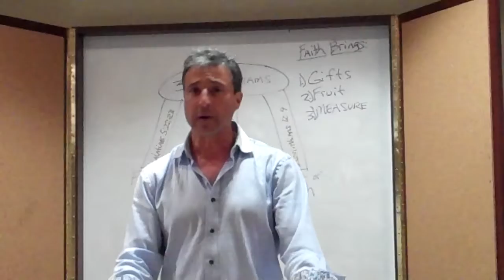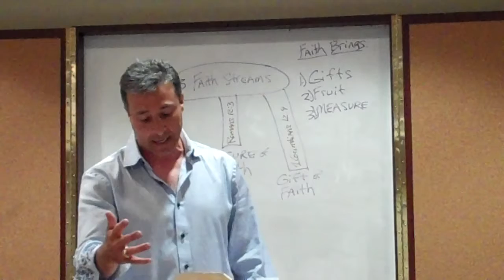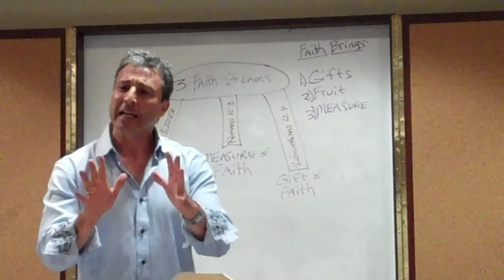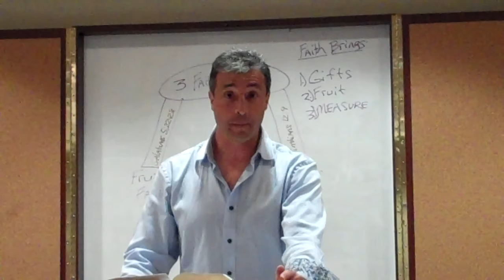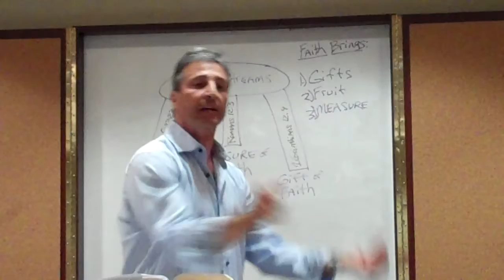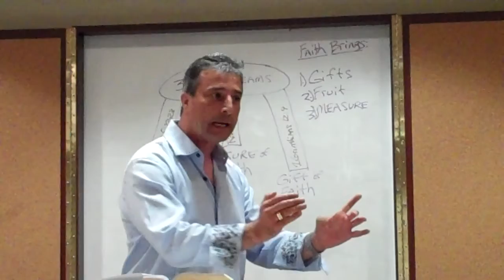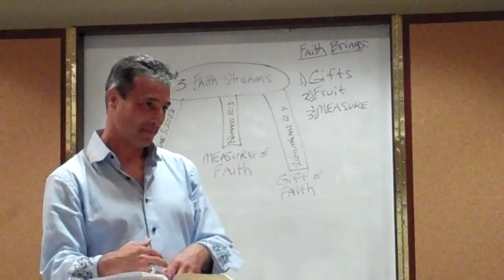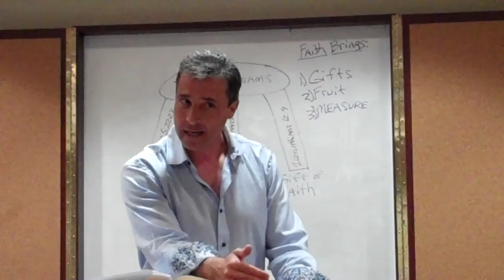Fruit -vs- Gifts, Pt 1 of 2